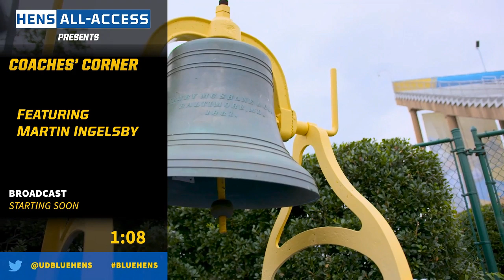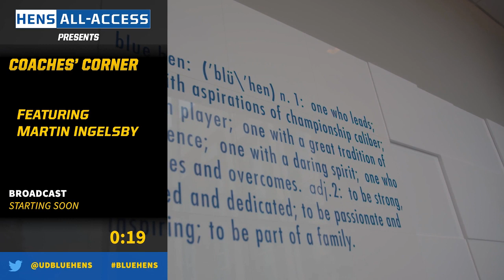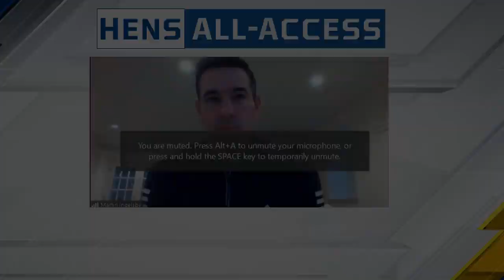Coach's Corner - Martin Ingelsby